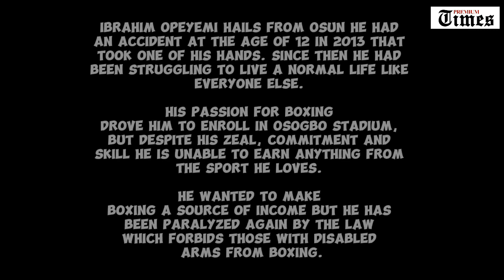"Fists of Courage: How Ibrahim Opeyemi's Passion for Boxing Defies Disability and Discrimination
Here's a rewritten version of the article with a more engaging tone and a focus on Ibrahim's determination:

"Ibrahim Opeyemi: The Unyielding Boxer from Osun

In 2013, a devastating accident at the tender age of 12 changed Ibrahim Opeyemi's life forever, claiming one of his hands. But this tragedy couldn't knock out his spirit. Defying the odds, Ibrahim pursued his passion for boxing at Osogbo Stadium, fueled by an unrelenting zeal and commitment.